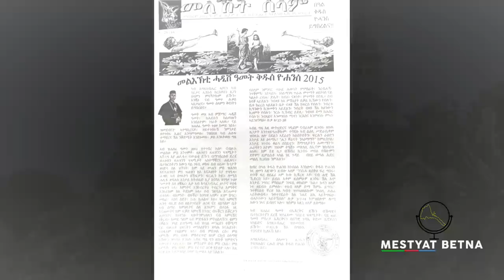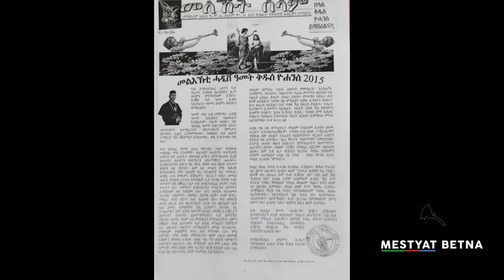Mestyat Betna | ጠንቂ ማእሰርቲ ኣቡነ ፍቕረማርያም ሓጎስ እንታይ'ዩ፧